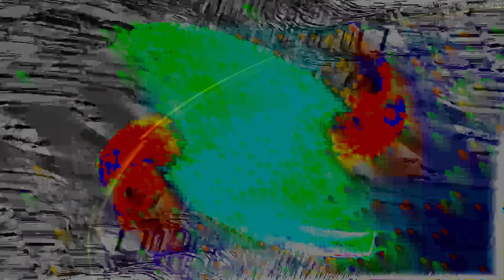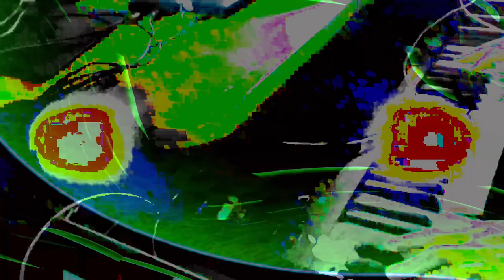[EPILEPSY WARNING] Movie 24 02 14 10h07m25s